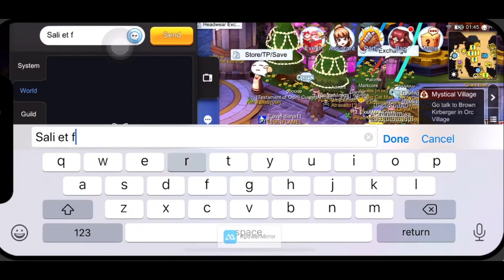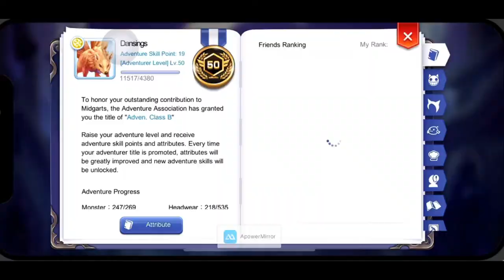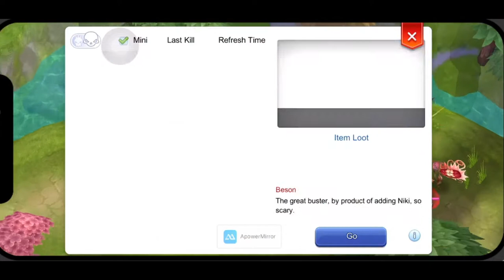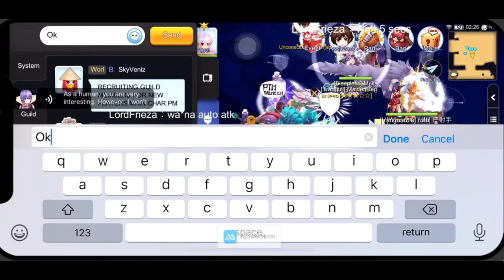Ragnarok Mobile Eternal Love Minis Boss Hunting Day 4